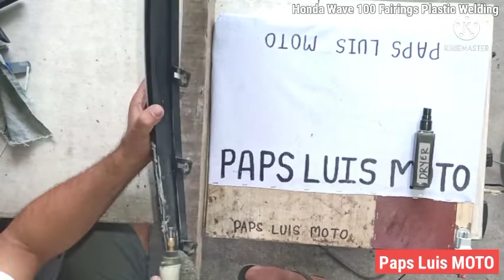PLASTIC WELDING #11 Repair LegShield Black Fairings Honda Wave 100 by: Paps Luis Moto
PLASTIC WELDING #11
Repair LegShield Black
Fairings Honda Wave 100
 by: Paps Luis Moto